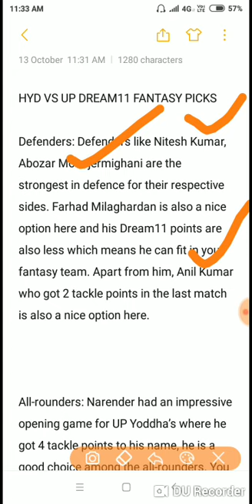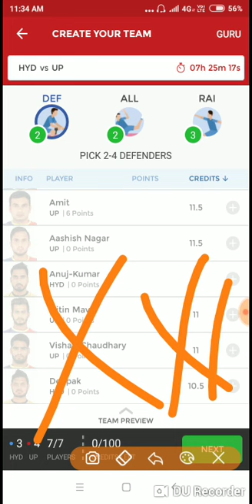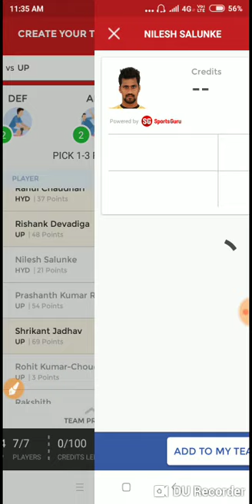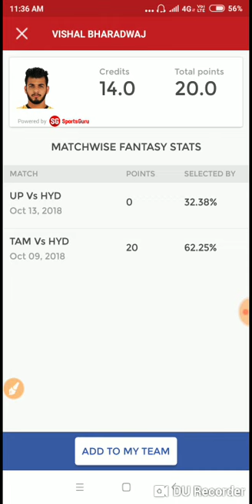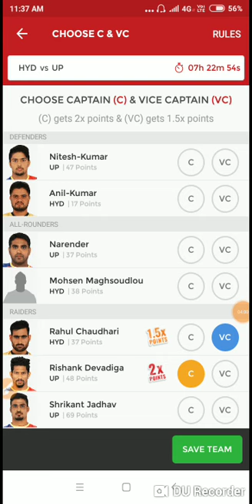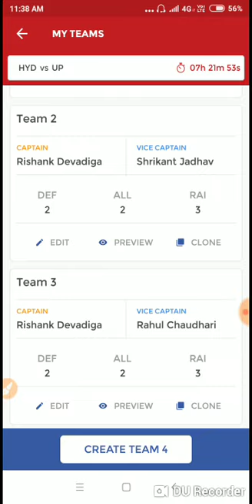HYD VS UP DREAM11 PKL 2018